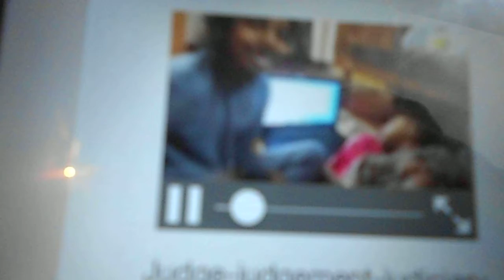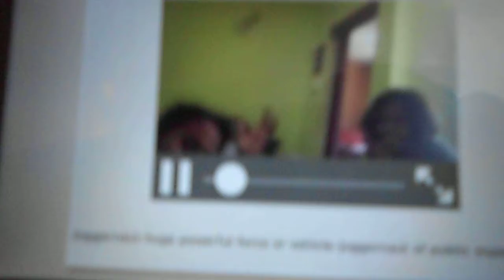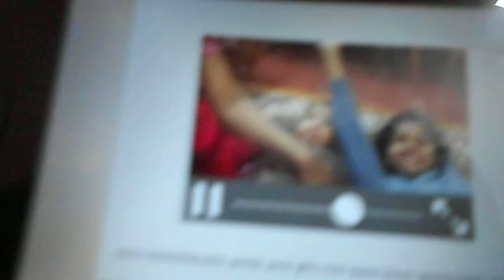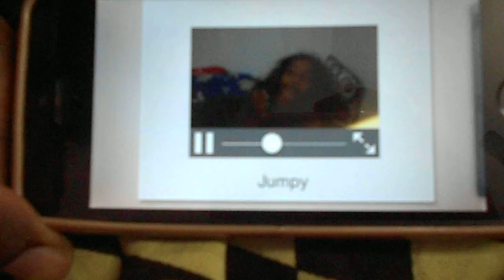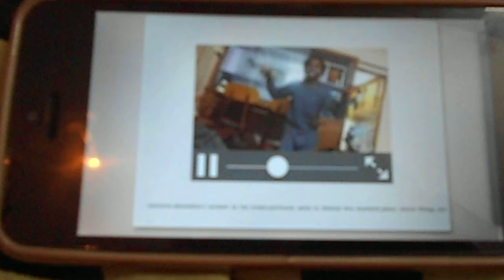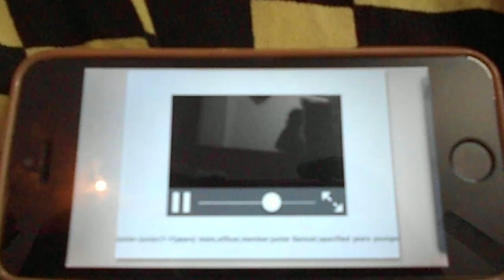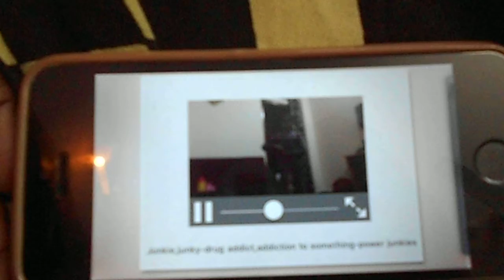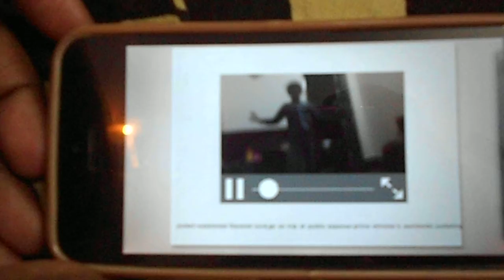vocabulary for shereen-ju